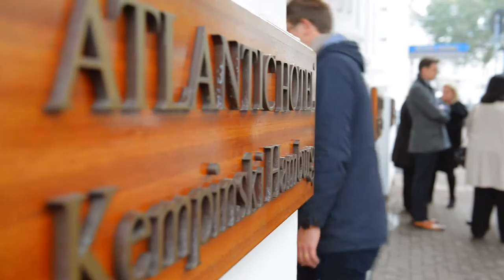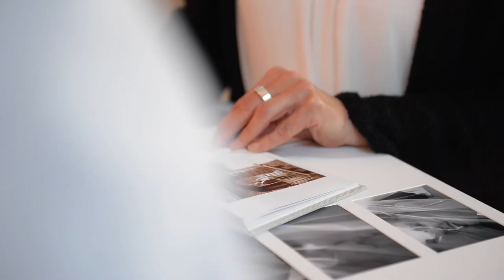Erste Hochzeitsmesse im Hotel Atlantic Kempinski Hamburg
Hamburgs Grandhotel an der Außenalster offeriert eine exklusive Hochzeitsausstellung für angehende Brautpaare.